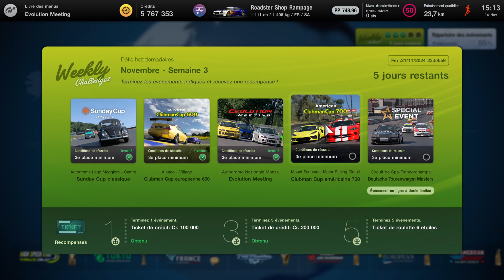American Clubman Cup • Mount Panorama (16.11.2024) Roadster Shop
Weekly Challenges
American Clubman Cup • Mount Panorama (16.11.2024) Roadster Shop -- Watch live